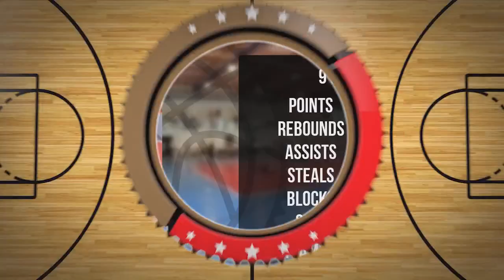Adam Brzustewicz Player Mixtape DC106R Brodnica 2024